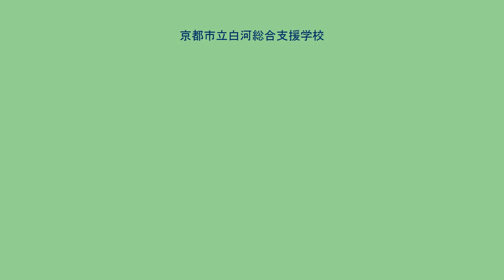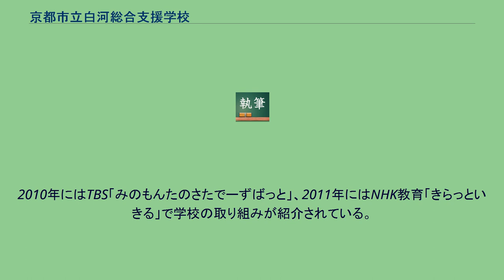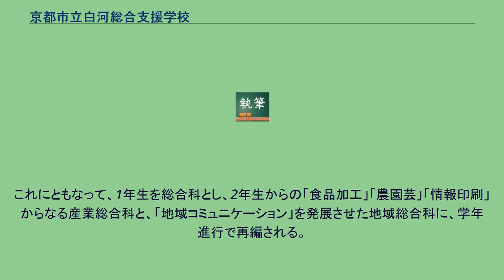京都市立白河総合支援学校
岡崎_(京都市)
京都市立白河総合支援学校（きょうとしりつ しらかわそうごうしえんがっこう）は、京都府京都市左京区岡崎東福ノ川町にある公立特別支援学校。
主に軽度知的障害者を対象とする、高等部単独校である。
高等部職業学科単独の特別支援学校。
現在の産業総合科には「食品加工」、「農園芸」、「情報印刷」、「地域コミュニケーション」の四つの専門教科があり、専門教科別にクラス編成を行っている。
食品加工では「パン工房白河」、農園芸は「白河農園」、情報印刷は「印刷工房白河」を営業しており、生産や販売を通した学習を行っている。
地域コミュニケーションでは、介護予防事業の補助活動や配食サービスの補助活動その他、地域包括支援センターや地域の自治会、NPO法人等と協働した地域福祉事業を演習としている。
また、校内に「喫茶ミルキーウェイ」を設け、専門教科「流通サービス」で喫茶サービス・販売の演習を行っている。
また、日本で初めての取組である総合支援学校（特別支援学校）版デュアルシステムを推進。
企業とのパートナーシップに基づく産業現場実習を年間1年生で6週、2年生で10週、3年生で14週実施している。
2007年10月に博報賞を受賞。
2010年にはTBS「みのもんたのさたでーずばっと」、2011年にはNHK教育「きらっといきる」で学校の取り組みが紹介されている。
入学に当たっては「進路相談」「入学相談」を経なければならない。
また、療育手帳を取得していなければならない。
2013年4月より東山区にある元東山小学校跡地に分校を開設する。
これにともなって、1年生を総合科とし、2年生からの「食品加工」「農園芸」「情報印刷」からなる産業総合科と、「地域コミュニケーション」を発展させた地域総合科に、学年進行で再編される。